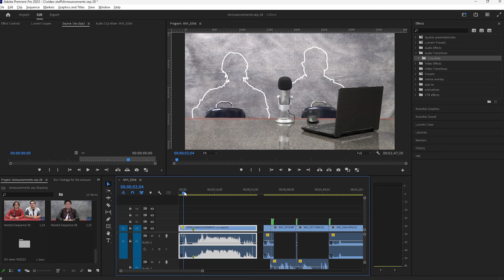28 September Video Announcements